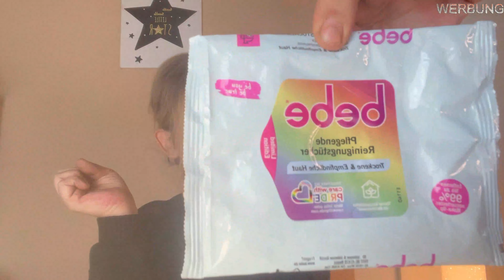Doe´s & Dont´s / Aufgebrauchte Produckte / Was wir uns alles Tag täglich auf unsere Haut schmieren.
Meine Lieben Juicy´s,

für euch habe ich heute das Doe´s & Dont´s, aufgebrauchte Produkte produziert, spannende Erkenntnisse was wir uns jeden Tag auf unsere Haut auftragen.

Folgt mir auch auf Instagram und TikTok, Link in der Infokarte.

Eure Gina Juicy ♥